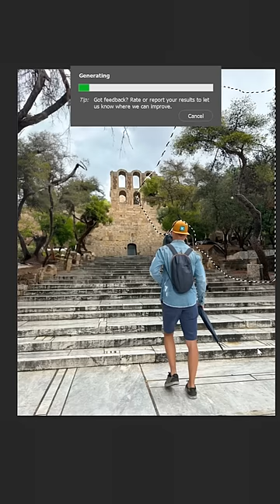SPOOKY Generative AI fill in PS. Happy Halloween everyone! 🎃aiart